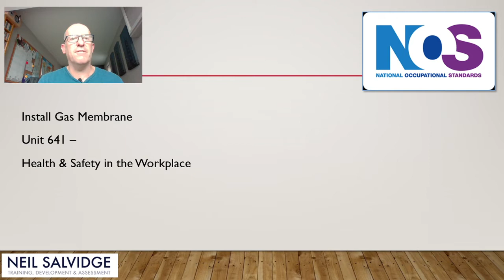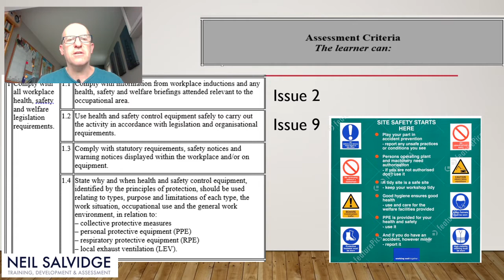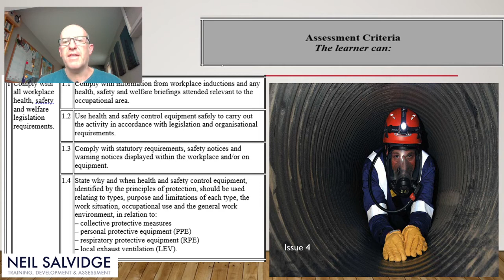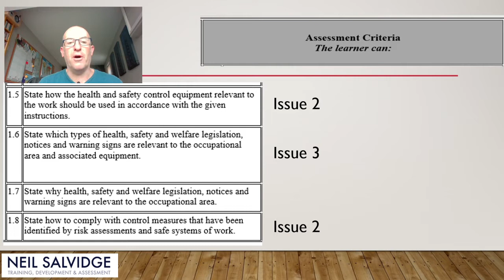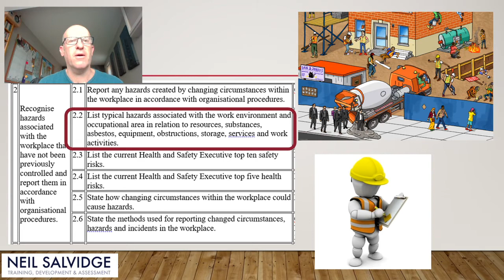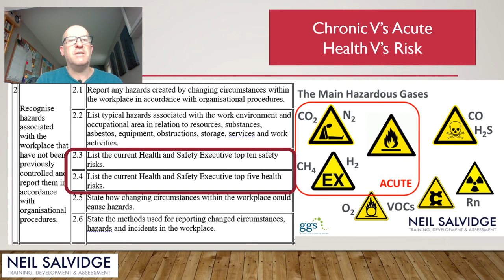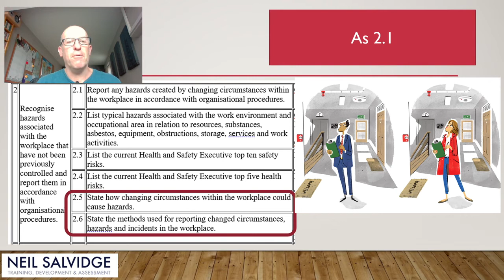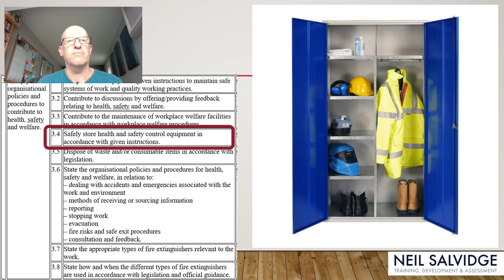Issue 10 - H&S Generic and Specific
Looking at the next units of our NVQ journey, there is cross over this previous units covered. Let's understand the differences.